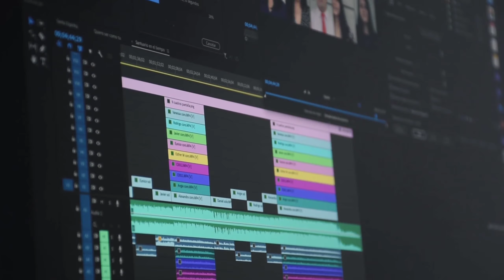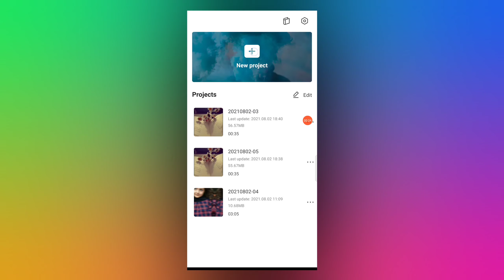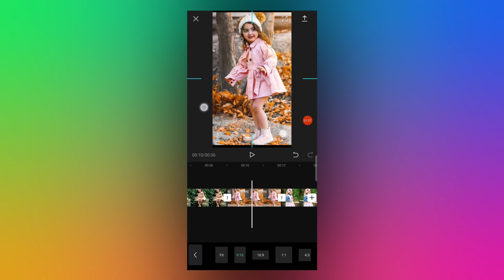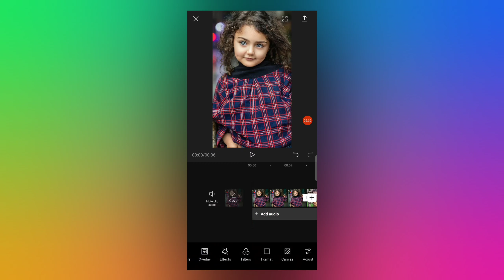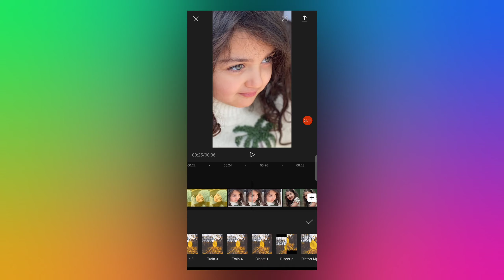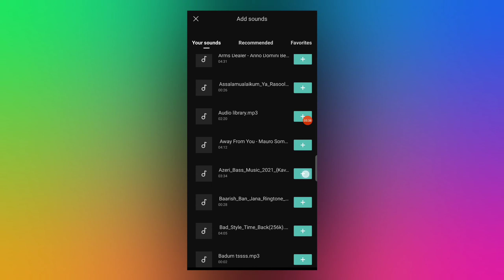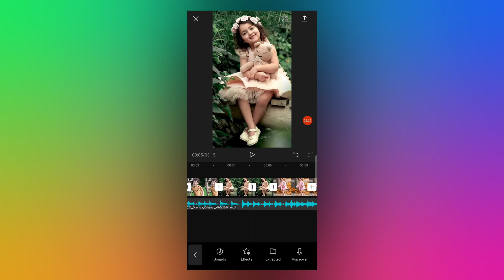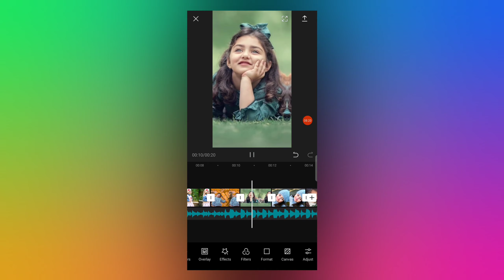Trending Left Right Photo Video Editing With Perfect Beat | Trending Reels Photo Video Editing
Hello friends welcome to our channel ka production, doston aaj ke iss video par main apako dekhiya hai instagram reels me trending photo left to right moving video editing kaise kar sakte ho...

instagram reels left right photo video editing
left to right video editing
reels photo video editing
trending photo video editing
left right photo transation video editing
how to make left right photo video on beat
photo video editing with beat
right to left photo video editing
photo video editing app
photo video maker app
photo video editing with music